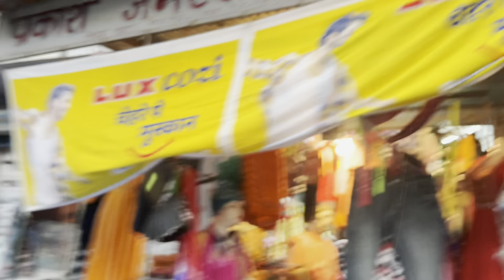Itna Traffic￼ 😱kedarnathtemple ||neha68singhvlogs72